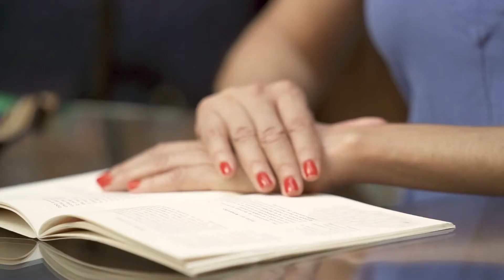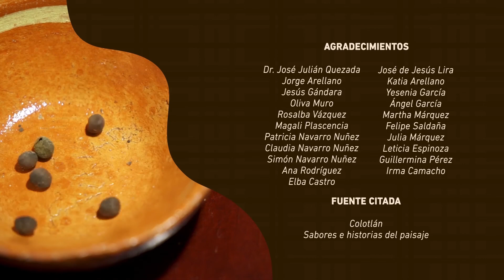Sazón de Mi Tierra: Colotlán pt1 | JaliscoTV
Colotlán es la puerta de entrada a los sabores del norte de Jalisco📌. Acompáñanos en SazónDeMiTierra a conocer esta región de la entidad y algunos de sus platillos típicos como el asado de boda y el amarillo🤤 que se consumen en esta antigua zona chichimeca. 🌽🍲

17 cosmored.